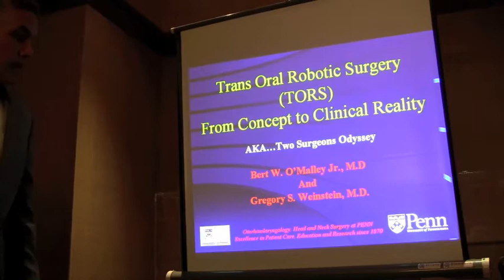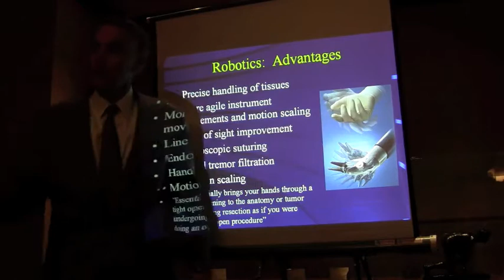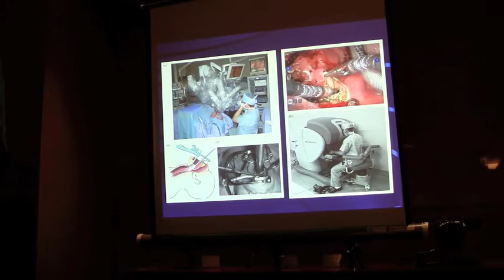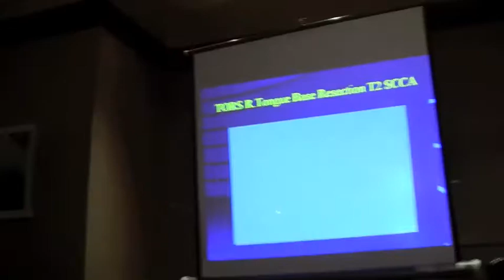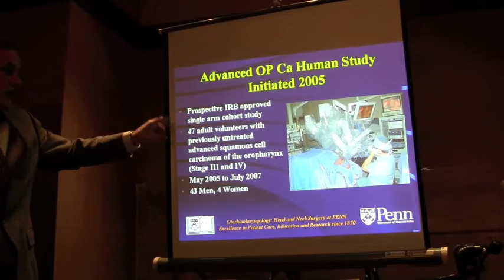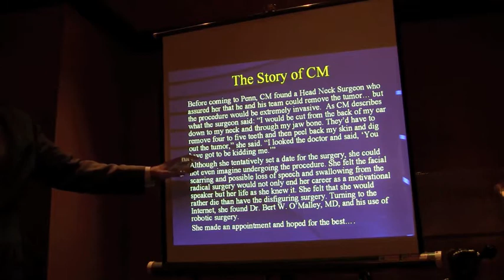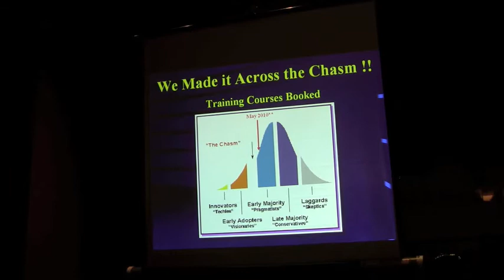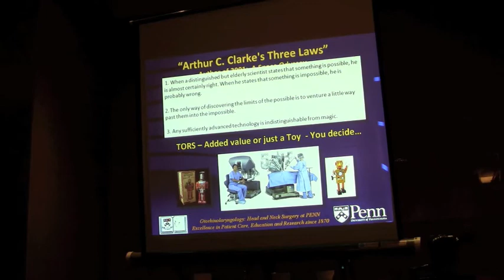Robotic Surgery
Robotic Head and Neck Surgery